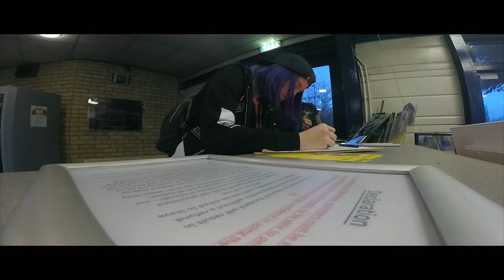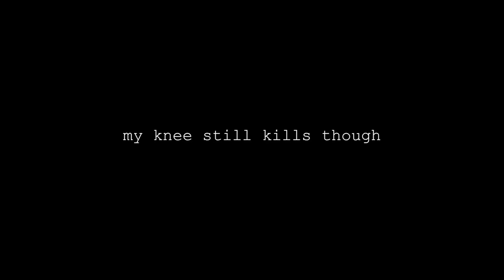First Time Dry Slope Skiing | Jordan Jade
- Tep No - It's Alright (Ft. Liz Kellerman) [NGHTMRE Remix]

This video was uploaded by Jordan Jade. You don't have permission to edit, reuse or reupload this video.